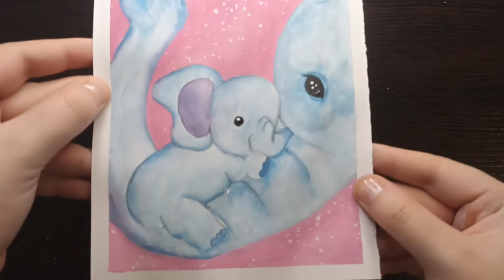Рисунок гуашью 32. Семья слонов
Рисунок ко дню матери